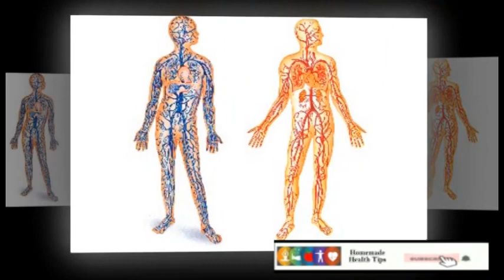Benefits of applying oil in Navel - தொப்புளில் எண்ணெய் வைத்து மசாஜ் செய்வதால் கிடைக்கும் பலன்கள்..!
Benefits of applying oil in Navel
தொப்புளில் எண்ணெய் வைத்து மசாஜ் செய்வதால் கிடைக்கும் பலன்கள். !

Navel
தொப்புளில்
எண்ணெய்
மசாஜ்
பாதாம் எண்ணெய்
பாதாம்
நெய்
joint pain
knee pain
flu
skin
skin issues
Softer Skin
Clear Skin
Anti Aging
Vision
Menstrual Cramps
Stomach Pain
Infection
Fertility
Balanced Chakra
Hair growth
Nail Health
HEALTH
DARK SECRETS
OIL IN BELLY
HEALTHY LIFE
HEALTH CARE